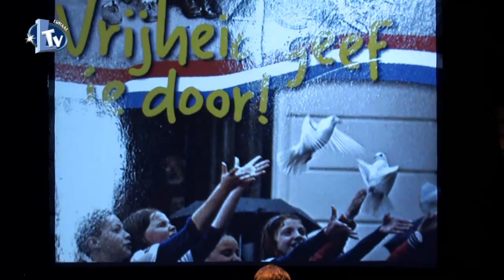Registratie Vrijheidsconcert Vught ('Vrijheid geef je door')